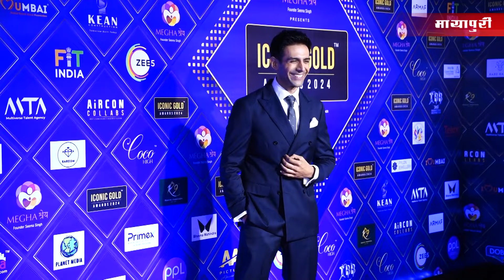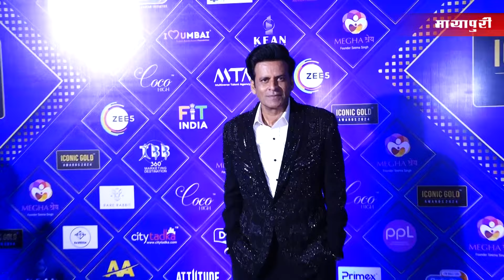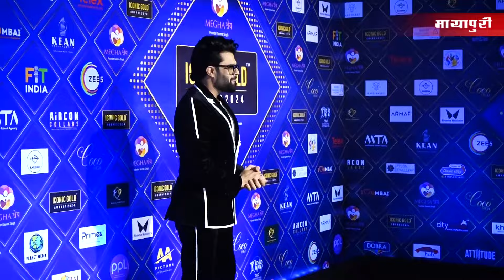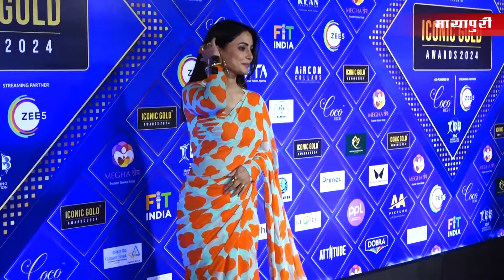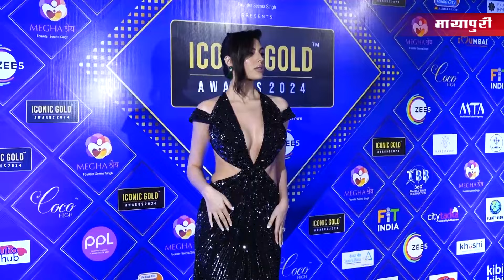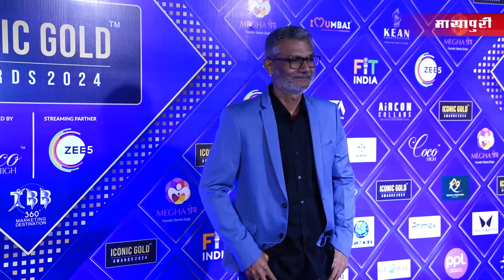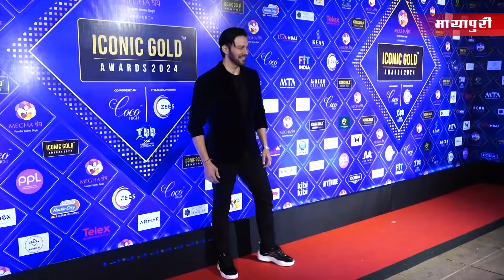Iconic Gold Award 2024 | Full Video | Sushmita Sen | Rupali Ganguly | Kartik Aaryan | Hina Khan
Iconic Gold Award 2024 | Full Video | Kartik Aaryan, Sushmita Sen, Rupali Ganguly, Hina Khan, Debattama